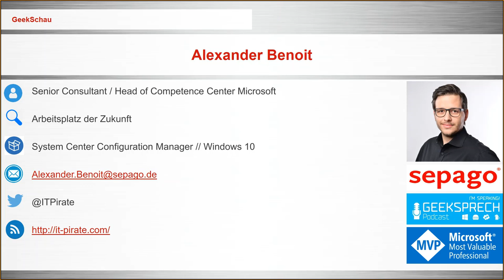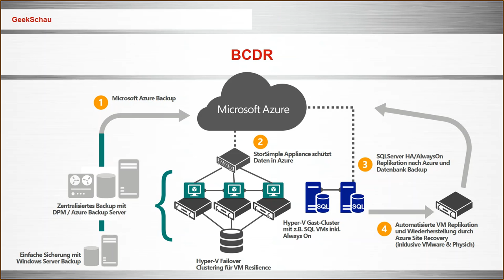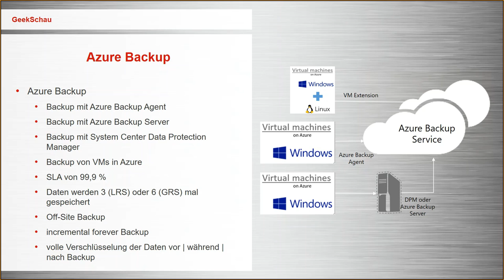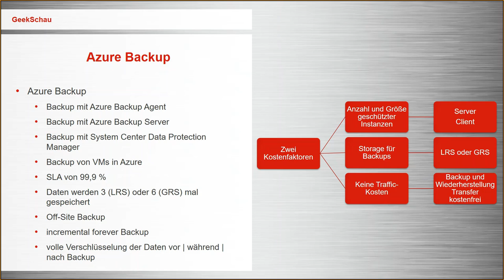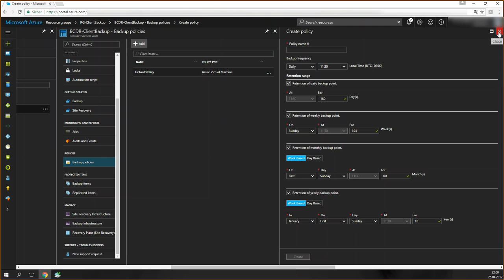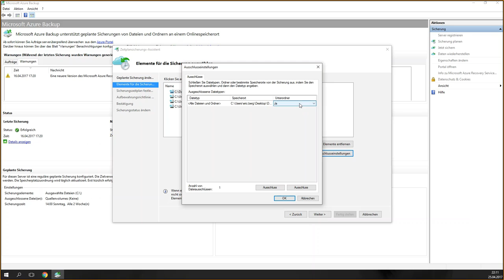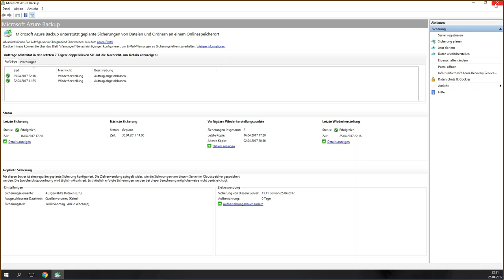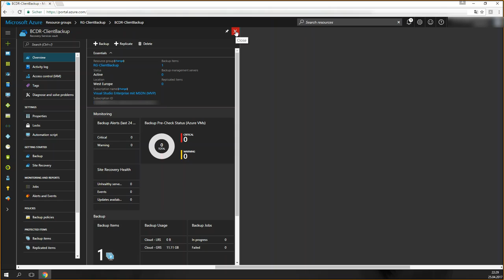GeekSchau - Azure Backup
Cloud basiertes Backup mit Hilfe von Azure Backup ist das Thema der heutigen Folge GeekSchau. Lasst und einen Blick auf die Möglichkeiten und Funktionen von Azure Backup werfen.

TOPICS
00:02:10 Business Continuity und Disaster Recovery
00:09:15 Azure Backup
00:29:15 Demo

ABOUT US
Alexander Benoit (Microsoft MVP - Enterprise Mobility)